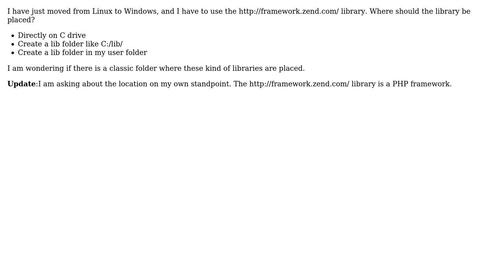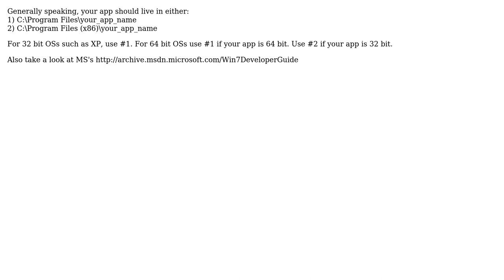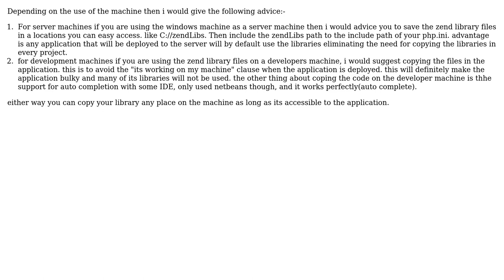Software Engineering: Where should libraries be placed, in windows? (3 Solutions!!)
Software Engineering: Where should libraries be placed, in windows?

With thanks & praise to God, and with thanks to the many people who have made this project possible! | Content (except music & images) licensed under CC BY-SA | Music | Images & others | With thanks to user Wyatt Barnett user vascowhite user iglen_ user Gabriel Diaconescu and the Stack Exchange Network Trademarks are property of their respective owners. You are responsible for your own actions.